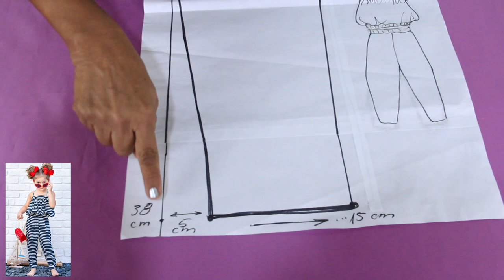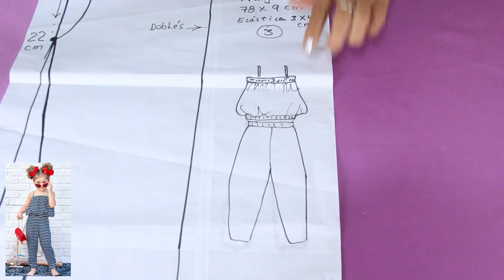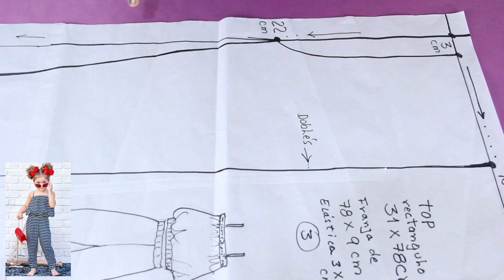MOLDES DE esta blusa y pantalón fáciles